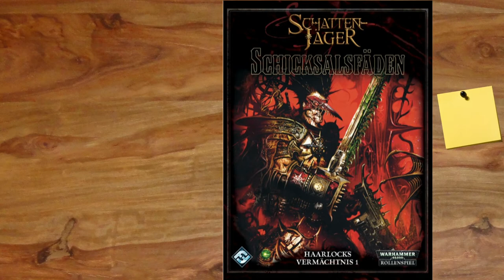[Kanal] Ankündigung #15 - wassollichleiten Challenge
▬▬▬▬ Video Beschreibung ▬▬▬▬

▬▬▬▬  Regeln  ▬▬▬▬

Die bessere Hälfte darf ein Buch aus dem Regal ziehen,
man selbst darf keinen Einfluss auf die Wahl nehmen!

Vorbereitet wird das Abenteuer mit beliebig vielen Spielern, es wird mindestens eine Runde bis Ende 2018 gespielt.

▬▬▬▬  Kanal-Unterstützung  ▬▬▬▬

▬▬▬▬  Rechtliches  ▬▬▬▬